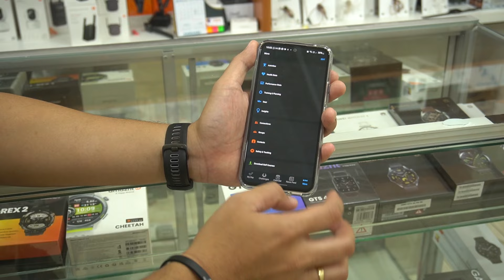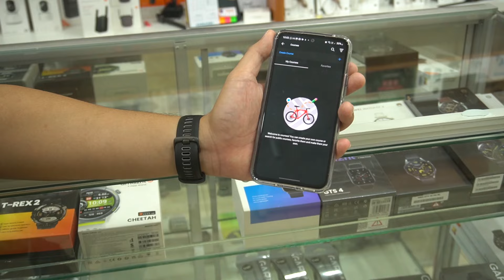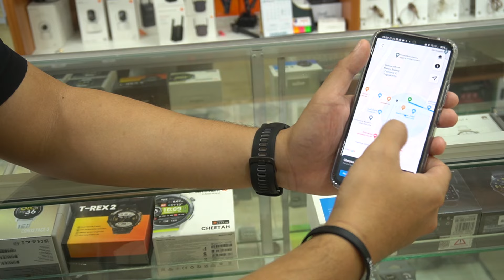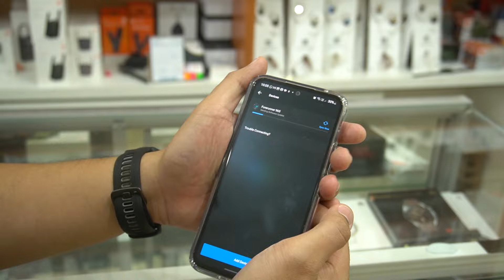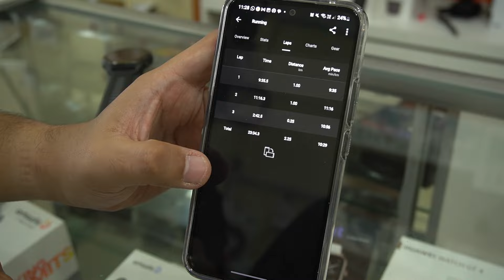TES LARI GARMIN FORERUNNER 965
Segmen
00:00 opening
00:44 cara membuat courses
04:03 setting sebelum lari
04:40 lari duluu
05:01 informasi saat lari
05:39 lanjut larii
05:52 hasil lari
06:21 hasil lari dari jam
07:15 hasil lari dari hp
09:06 harga
09:19 closing